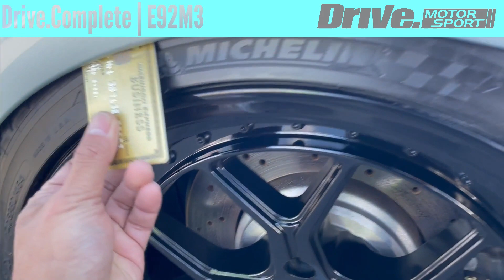BMW|M3|E92マニアが造る！コンプリートカー｜Drive. Motor Sport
今回はE92M3 LCIの極上車をベースに思いっきりアメリカ臭いM3に仕立てました♪このスタイルがDrive.Style！のデフォルト。もちろんお好みに応じてお客様と一緒に作製する事も可能です♪ストリート仕様からレースカーまでE9Xの事ならドライブにお任せください！

クルマ好きな人は
輸入車専門店｜Drive.Motor Sport《ドライブモーターシュポルト》
愛媛県伊予郡松前町東古泉572-1

BMW M2 M3 M4 M5 M6 M8 X1 X2 X3 X4 X5 X6 X7